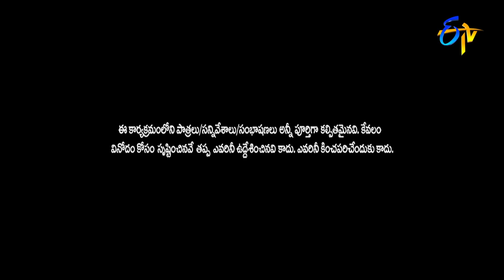Indraja & Praveen Special Performance | Ammaku Prematho - Mother's Day Special Event | 8th May 2022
On the special of Mother's Day, Indraja and Praveen take the stage with an emotional concept and enthral everyone with their performance.